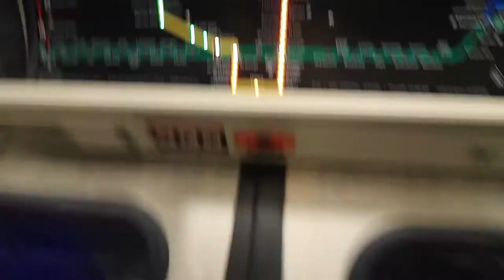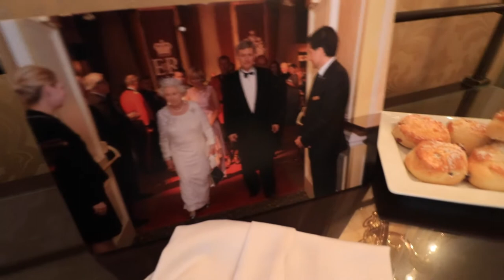THE ROYAL TREATMENT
Today I was invited to partake with the celebrations for the 90th Birthday of our Queen!  Queen Elizabeth II.  Royal York has also put together a new afternoon tea menu for us to try out.

VLOG #17 // May, 12 2016 // Toronto, Canada

Fairmont Royal York

Music wanted!!

All filmed on a Canon T6S (760d), iPhone 6 & GoPro HERO 3